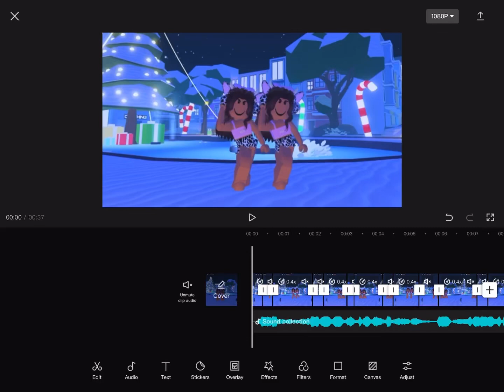my hands broke look at this velocity- 😭✂️ time to edit in video star then capcut again rip hands